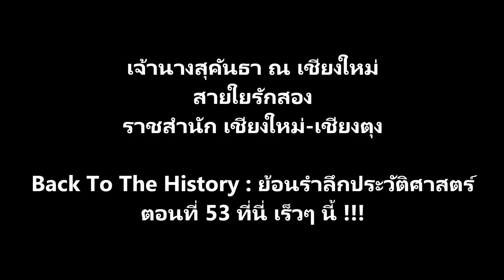เจ้านางสุคันธา ณ เชียงใหม่ สายใยรักสองราชสำนัก เชียงใหม่-เชียงตุง ที่นี่ เร็วๆ นี้ !!!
เจ้านางสุคันธา ณ เชียงใหม่ สายใยรักสองราชสำนัก เชียงใหม่-เชียงตุง
Back To The History : ย้อนรำลึกประวัติศาสตร์ตอนที่ 53 ที่นี่ เร็วๆ นี้ !!!